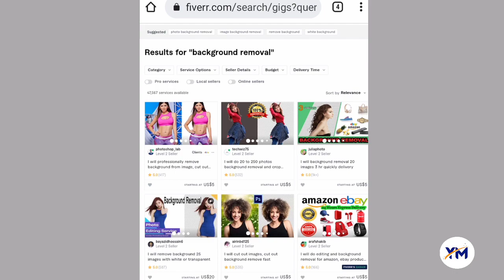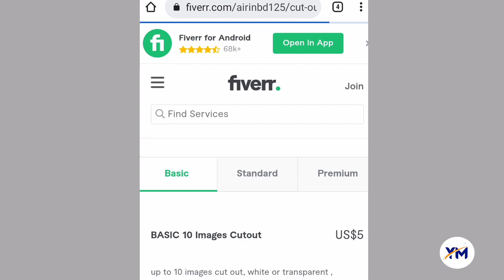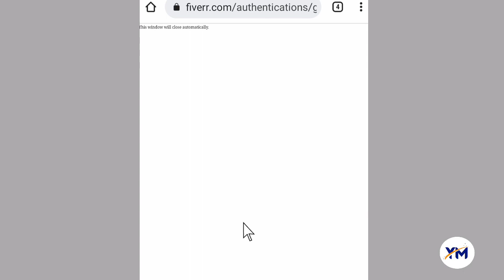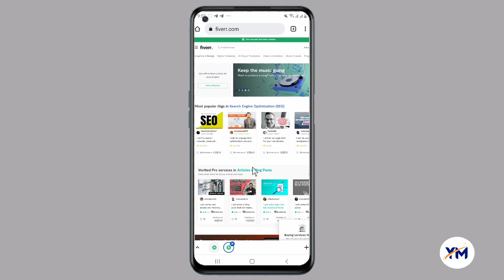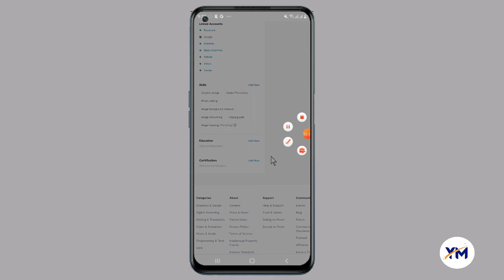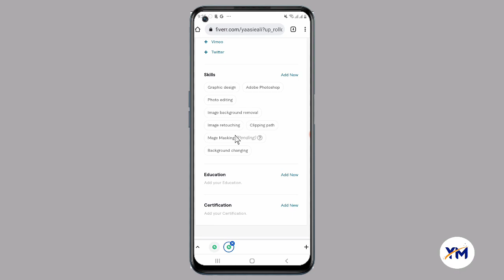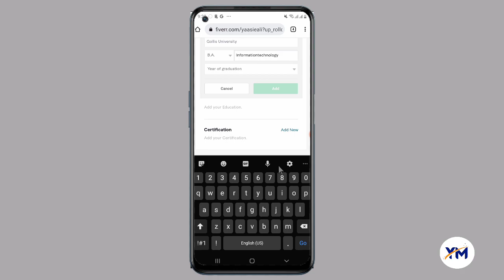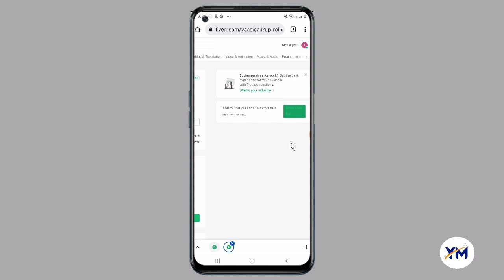Fiverr sida Lacag looga sameeyo Maalin walba $50 - 1500 Bishii Freelancer ku shaqeeso iyo xirfadaada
saaxiibayaal Qeybahii kale insha allah waan soogalin course adna practical fiican kusii samee Qeybtan hore iyo fahamka guud ee fiverr inaad freelancer ahaan xirfad ahaan uga shaqeysato maalin walbana aad lacag ka sameeso...

Waakan Fiverr Registration Linkigan Hoose iska Diwaangali

● Fiverr waa Website lacag laga sameeyo, Adiga oo ku Shaqeenaya Xirfada markaa aad Talent u leedahay ama aad garaneeso, Xirfadaa oo dadk kusoo dalbanayaan marka aad websiteka Fiverr Account Cusub ka sameesato, Muuqaalkaan waxaa ku sameenay kubaran sida loo sameeyo account Cusub Fiverr New Gig,

♧ waxaa waajib ah inaad adu leedahay qoraalada aad ku qori doonto Discriptionka, Hadii aad qof ka soo Copy gareeso waa inaa wax ka badashaa aadan sidiisii u qaadan

♧ Sidookale sawirada markaa aad Fiverr New Gig markaa abuuraneeso waa inaa adu leedahay aad soo Edit gareesato xirfada markaa aad isticmaalaysaba

♧ Waa inaa Basic, Standard iyo premnium aad Price  xoogaa yar aad gashataa si dadka kale Jaanis aad uga hesho, Sidookale Basic waa kusoo kartaa balse 3 optionkaba isticmaal

♧ waa inaa Accountigaaga Verify gareesaa sida phone Numberkaaga, Gmailkaaga, IWM

♡ inta Marka sameeso Fiverr way ku eegayaan waana kusoo aqbali doonaan, Shaqada Halkaa ayaad ka bilaabi doontaa

Soogal Telegram Groupkeena oo Kamid noqo ardada sida Free ah wax uga barata

lacag samee,
lacagta,
lacagta waa lama huraan,
lacagta waa maalmo qudha,
lacag ka samee internet,
lacag ka samee website,
lacag samee si fudud,
lackey,
lacag ka samee,
lacag maal,
lacag sida loo sameeyo,
lacag ka samee online,
lacag amaah ah,
lacag ama farxad,
app lacag laga sameeyo,
app lacag laga helo,
app lacag,
ajakis lacag,
ludo lacag ah,
lacag free ah,
lacage a plat,
lavagem a seco,
lacag badan,
lacag boyz,
riyada lacag badan,
xirfadaha ugu lacag badan,
jaceyl ma lacag baa,
shaq ayso lacag badan maalintii,
aktarada ugu lacag badan,
fanaaniinta ugu lacag badan,
lacag central cee,
lacag samee channel,
lacag somali cusub,
lacag dollar,
lacag dhugasho,
lacag dirid,
lacag darteed,
lacag dirid edahab,
lacag daraga albay,
lacag dir,
l
lacey hees,
lace heels,
lacag lacag,
lackey faysal cumar lyrics,
lacagem de madeira,
lacag french,
lacag falso ah,
lacag fullz,
facebook lacag ka samee,
facebook lacag,
fadlan lacag ku shubo,
forex lacag,
game lacag laga sameeyo,
game lacag lagu helo,
ganacsi lacag yar,
lacag module group,
sidee game lacag looga sameeyo,
sidee google lacag looga sameeyaa,
lacag ka samee game,
lacag hel,
lacag hees,
heestii lacag waa lama huraan,

jaceyl lacag laga raacay,
naag lacag jecel,
haduu jacaylku lacag yahay,
hadu jaceylka lacag yahay,
lacag ka samee whatsapp,
lacag ka sameeyo online ka,
lacag ka samee youtube,
lacag labixid,
lacag labaid tufaax,
sida lacag loo sameeyo,
sida lacag looga sameeyo online,
l'morphine lacage,
tiktok lacag ma laga helaa,
youtube lacag malaga helaa,
tiktok lacag malaga sameeyo,
lacag on my mind,
maryan mursal lacag,
lacag..nasiibkaaga,
lacag online,
online lacag ka samee,
sidee online lacag looga sameeyo,
sidee online lacag looga sameeyaa,
side online lacag looga sameya,
prank lacag